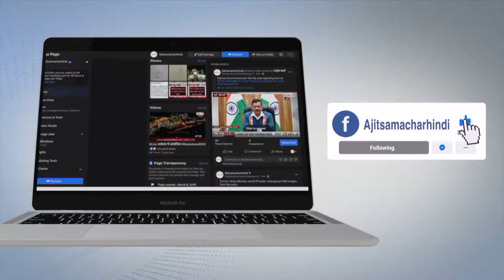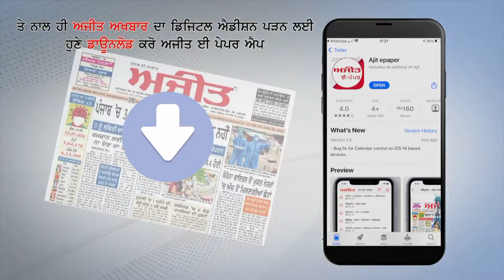Prime Minister Narendra Modi's address on Bangladesh's National Day Program in Dhaka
ढाका में बांग्लादेश के नैशनल डे प्रोग्राम पर  प्रधानमंत्री नरेंद्र मोदी का संबोधन